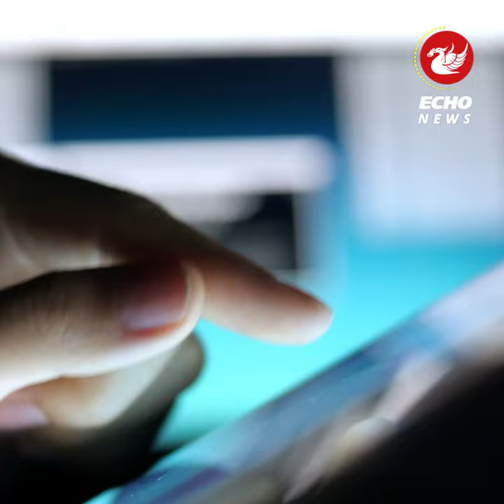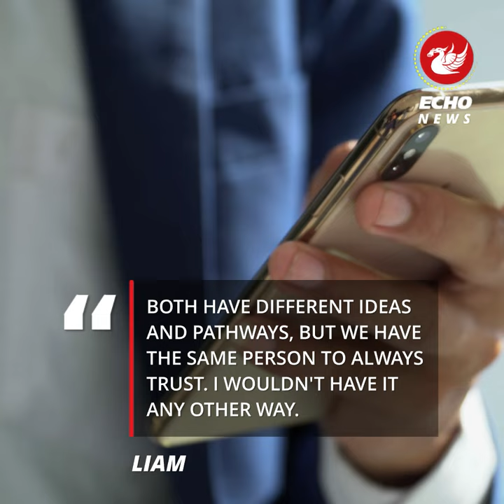ITV Coronation Street Dylan Wilson star twins flooded with support after personal update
Coronation Street's Liam Mccheyne has been supported as he marked sent a special day.

The soap star is renowned for his role as Dylan Wilson on the Cobbles. The character has been through a busy time on the Cobbles lately as the bully Mason wrecks havoc on his school.

Liam reprised his role as Dylan when he returned to the cast on a full time basis in July 2022. The young soap star previously shared the role with his twin brother, Connor, when Dylan was first introduced on Corrie from 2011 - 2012.